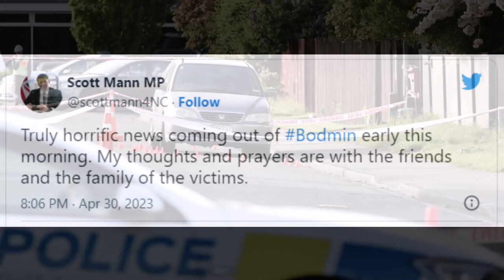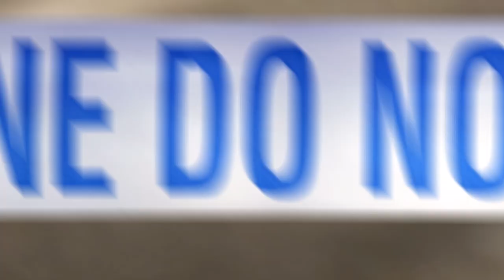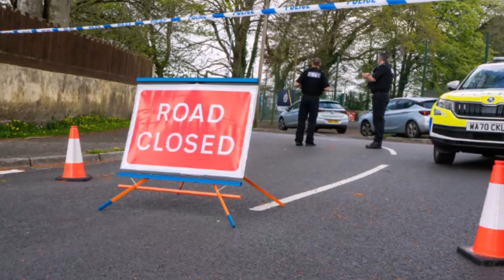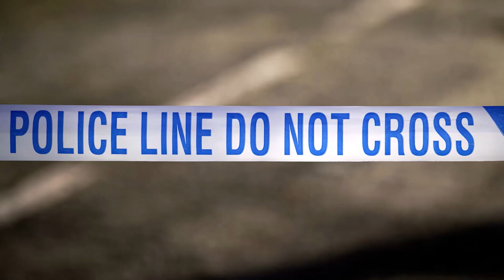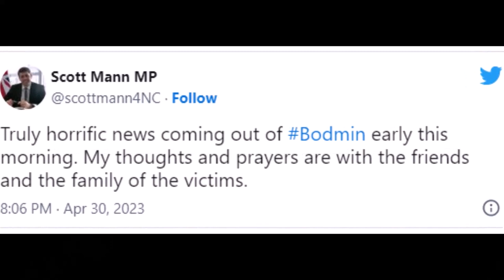Rugby Player Michael Allen K!lled Outside Club 😭🕊️💔 Last video is very emotional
After his death by assassination at a nightclub in Cornwall, friends, family, and teammates have paid tribute to the "absolute legend" and "kind-hearted" rugby player.

Locals have identified Michael Allen, 35, as the victim of an early Sunday morning brawl that broke out near the Eclipse nightclub in Bodmin.

At least seven people sustained hit wounds and were brought to the hospital; their injuries were described as "serious" to "minor," but none were life-threatening.A 24-year-old male from Bodmin was arrested by police in Devon and Cornwall on suspicion of a hit to murder, attempted forcibly death, and GBH. Mr. Allen, a resident of Bodmin and a well-liked member of the Bodmin RFC, has been remembered by his loved ones and teammates while the police continue their investigation.

Mike was a beloved son, brother, grandson, and uncle who had a soft spot in his heart for animals, according to a brief statement released by his family. His loved ones have asked for privacy during this difficult time.

"You were a great funny guy Michael Allen, an absolute legend, heart of gold," a buddy gushed on social media. Absolutely devastated, big man, rest in peace.

Another acquaintance, who went by the handle "Chabel," rushed to Facebook to express her sorrow and pay respect to her "kind-hearted" pal.

A further user expressed her sorrow on the board, calling Mr Allen "such a lovely, bubbly lad." What a horrible world we live in, Michael, love you always cuz," another relative said. He was the most gentle, caring man you could ever meet. We will miss him dearly.

On Sunday night, a minute of silence was observed in Mr Allen's honour at the Hole in the Wall in Bodmin, a bar he frequented with his teammates.

The Bodmin Rugby Club has been transformed into a memorial for Mr Allen's loved ones and friends to congregate and pay their respects. Bodmin RFC, while paying respect to the rugby player, remarked that Mr Allen's sense of humour would be missed.

The rugby club shared the news of Mike Allen (Chapel)'s death on Facebook, writing, "It is with great sadness that we can now announce the passing of our player and friend."

Mike joined the team earlier in the season, and he has since become an integral cog in our machine. We shall all remember him fondly for his sense of humour and his generosity.

Our hearts go out to Mike's family during this difficult time